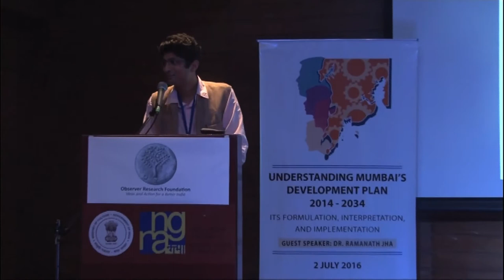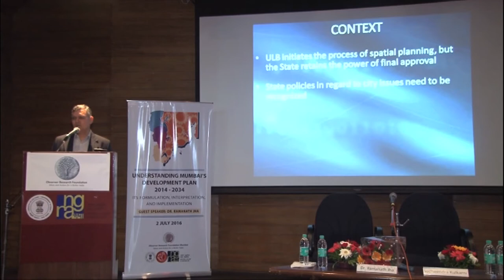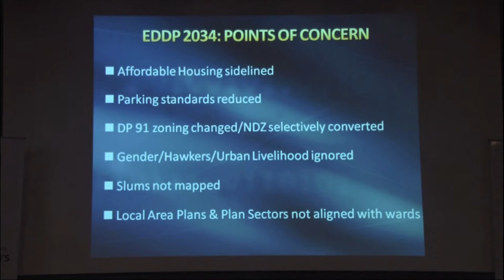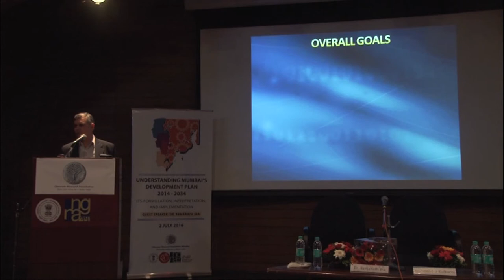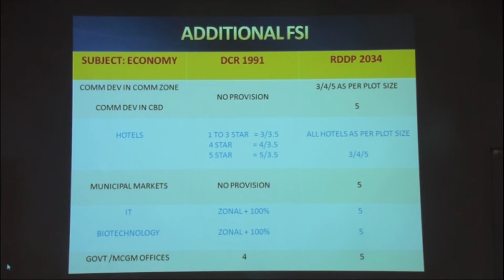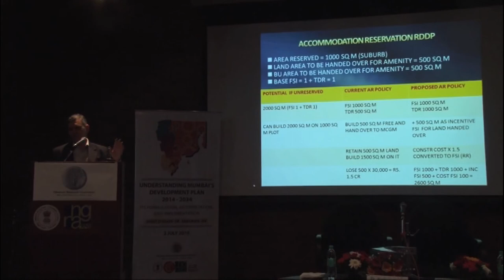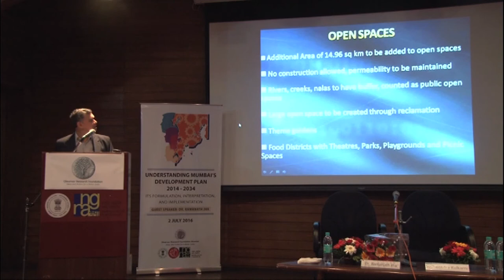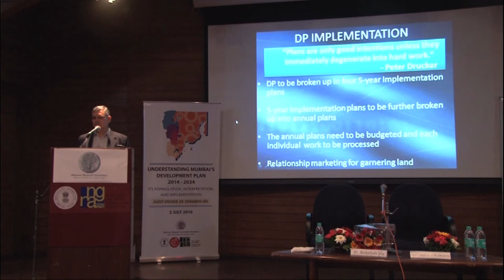PART 2 Understanding Mumbai's Development Plan 2014-2034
A Power Point Presentation
by
Dr. Ramanath Jha